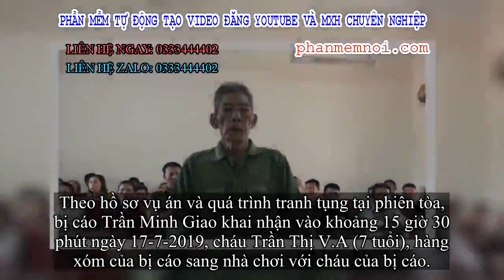✅ 30 tháng tù giam cho lão già dâm ô bé gái 7 tuổi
Đặt Mua  Qua ZALO 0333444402

✅Ngày 25-9, Tòa án nhân dân huyện Đô Lương, tỉnh Nghệ An đã đưa ra xét bị cáo Trần Minh Giao (SN 1952), trú tại xóm Phú Thọ, xã Lưu Sơn (Đô Lương) xét xử về tội “Dâm ô đối với người dưới 16 tuổi”.
Theo hồ sơ vụ án và quá trình tranh tụng tại phiên tòa, bị cáo Trần Minh Giao khai nhận vào khoảng 15 giờ 30 phút ngày 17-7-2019, cháu Trần Thị V.A (7 tuổi), hàng xóm của bị cáo sang nhà chơi với cháu của bị cáo.
Vì cháu không có mặt ở nhà, bị cáo đã dụ dỗ bé V.A vào nhà và thực hiện hành vi dâm ô với bé cho đến khi vợ về.
Ngày 20-7, trong lúc tắm cho con, mẹ của V.A phát hiện bộ phận sinh dục của cháu bé bị tổn thương, cháu bé có kể là bị Trần Minh Giao xâm hại. Sau đó mẹ cháu bé đã làm đơn tố giác tội phạm gửi tới Công an xã Lưu Sơn (Đô Lương).
Khép lại phiên tòa sơ thẩm sáng nay, căn cứ vào toàn bộ hồ sơ vụ án, quá trình tranh tụng, các tình tiết liên quan, HĐXX sơ thẩm TAND huyện Đô Lương đã xét xử Trần Minh Giao 30 tháng tù về tội “Dâm ô đối với người dưới 16 tuổi”.